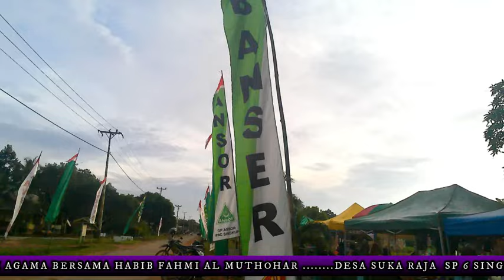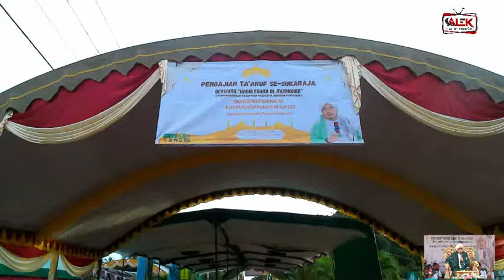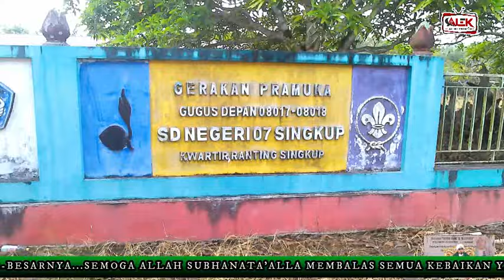CERAMAH AGAMA BERSAMA HABIB FAHMI SP 6 SINGKUP